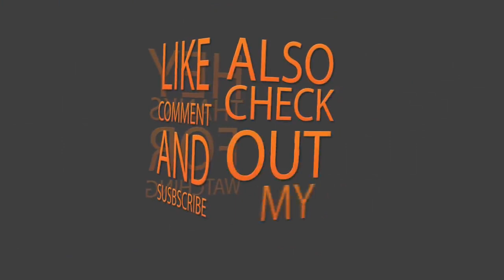"Le propusimos...": ¿Pampita al Bailando 2018? ¡Mirá lo que dijo Fede Hoppe!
La modelo decidió abandonar el Trece para tener su propio programa en Telefé lo que, en su momento, no le había caido nada bien a Marcelo Tinelli